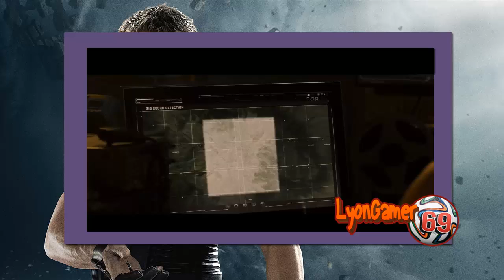Top 5 Momentos Que Dicen que Hawkeye Es Mas Útil De Lo Que Parece.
Gracias Por Verlo! Niggas! Bueno Muchachos, despues de un breve descanso volví con todo, y arrancamos como ami me gusta, con tops, Ojo de Halcon un personaje muy poco valorado, que me encanta mucho, y la verdad hice este top es para defender a uno de mis personajes favoritos del UCM, Así que aquí esta.
Ah, y antes le digo que tengo otro canal Lyon El curioso busquenlo en el canal xD, ahora si disfruten el vídeo.